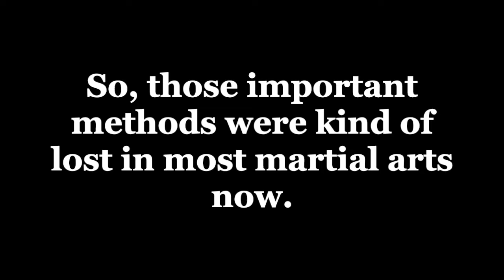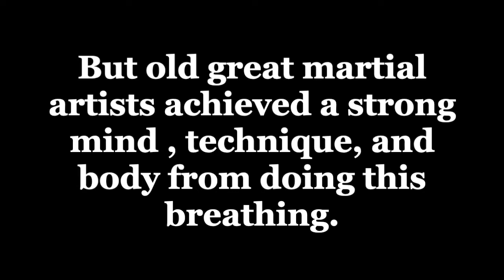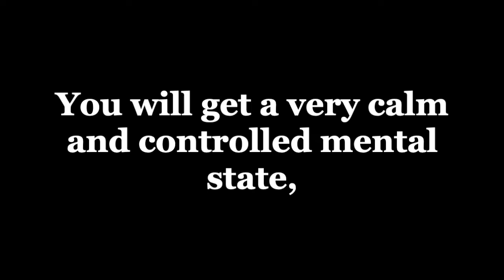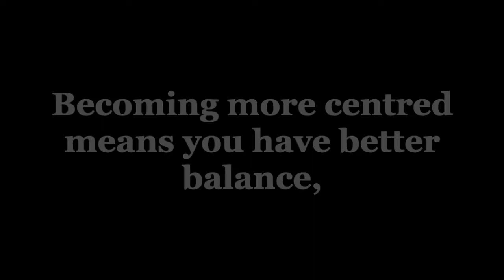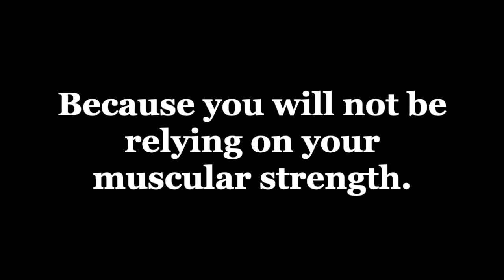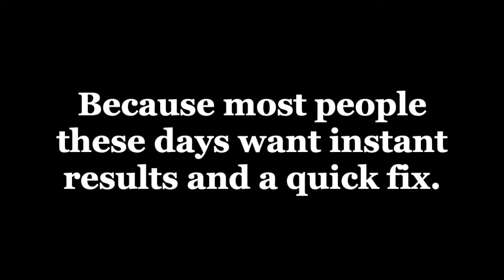Tanden Breathing for Martial Arts "武道のための丹田呼吸法"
“Tanden Breathing”  helps to improve our mind (心Shin), technique (技Gi), and body (体Tai).
I’m explaining about this special breathing technique in the video.

MMA ITO DOJO Training System Complete Course

Submission Arts Wrestling Online Course.